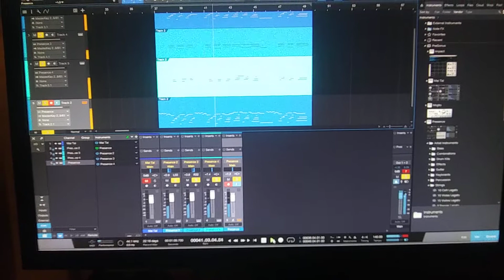Jammin'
learning some piano, cheated a little in the midi so it sounds better of course and I know your 10 year old daughter can play this, but the question is: can she do it on 6 beers?